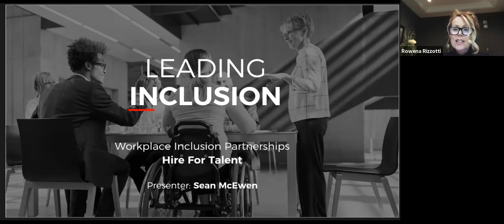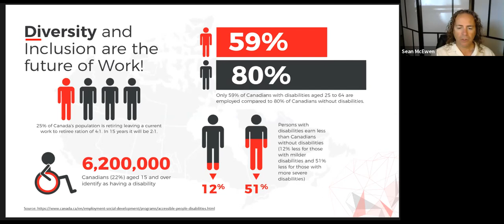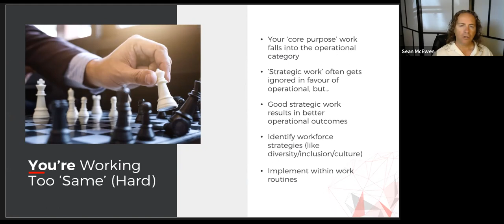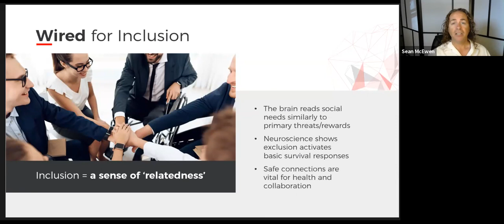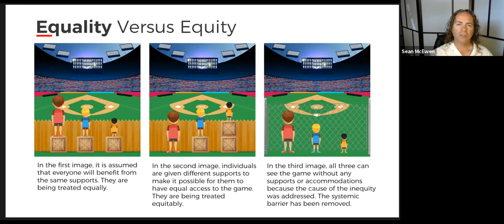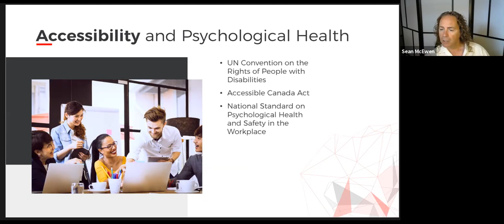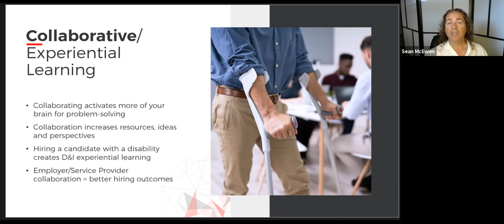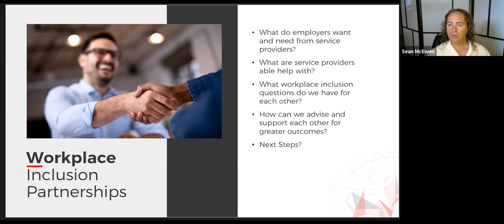Impact Learning Lab - Leading Inclusion in the Workplace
Join the Surrey Board of Trade, Start Up-Surrey, and Hire For Talent for a digital Impact Learning Lab on Leading Inclusion in the Workplace.

In the face of an uncertain future, employers can learn how to engage candidates and workers with disabilities to build inclusion competencies across their organization while accessing ‘inclusion coaching’ from publicly funded service providers. Varied and inclusive businesses are 6x more likely to be innovative and vital for our “new normal.”

This session will provide the participants with a practical introduction to workplace diversity and inclusion. This diverse group offers many capacity-building benefits to employers, including innovation, lower turnover, attracting talent, and ultimately business resilience.

Sean McEwen, Workplace Diversity and Inclusion Consultant and a Director at RealEyes Capacity Consultants, facilitates this session.